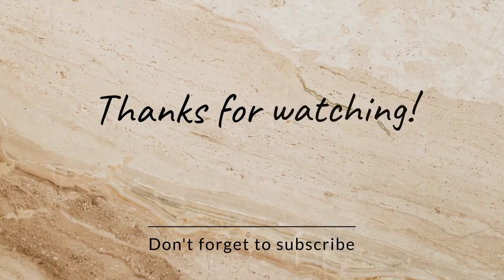morning routine vlog, daily village morning routine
morning routine
daily routine
village routine
# village life
daily village routine
indian village routine
# village woman routine
morning routine in fog